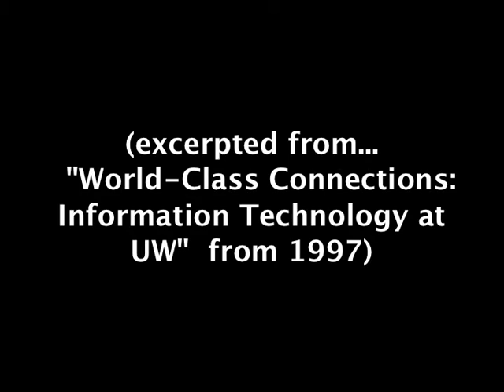A Talking Toaster (from 1997)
("World-Class Connections: Information Technology at UW" from 1997)